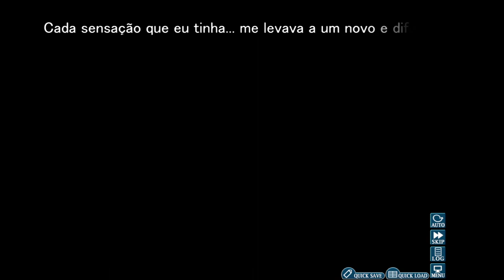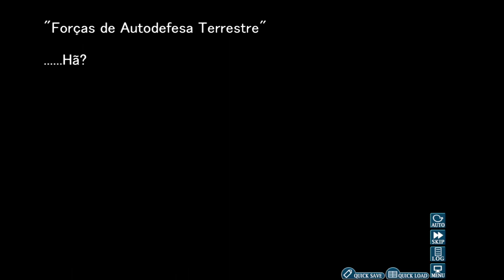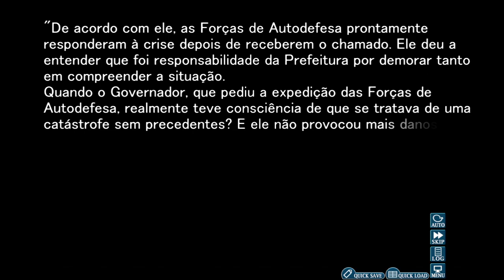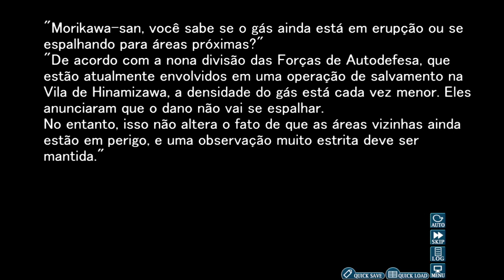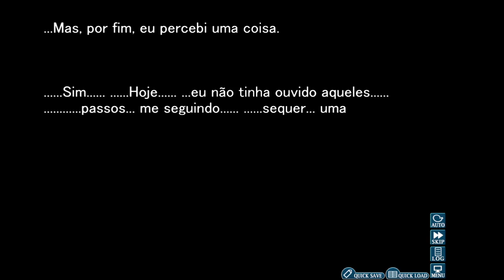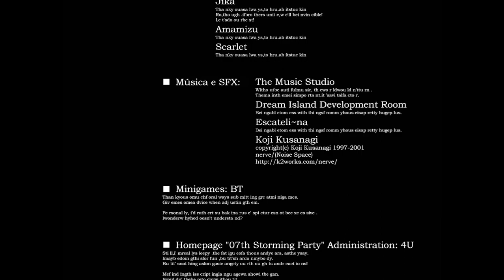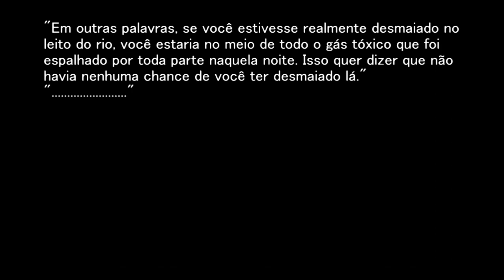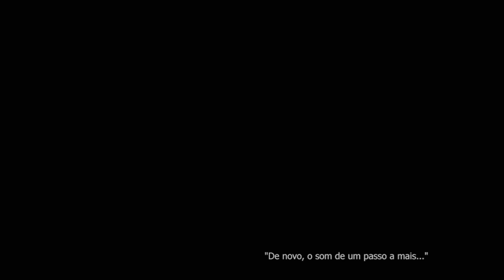Higurashi no Naku Koro Ni - Tatarigoroshi-hen - Capítulo 13 - PT BR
Higurashi When They Cry - Tatarigoroshi-hen (Curse Killing Arc)
~O Cenário Mais Curto~

"Homem, maldição ou coincidência?
Como as teorias dentro de você estão se solidificando? Espero ansiosamente para ver se essas teorias serão algo fugaz ou a própria base do cenário.

A dificuldade é a pior possível. Provavelmente você não será capaz de sequer fazer teorias."

Gameplay sem comentários e jogado totalmente no auto-mode, com intuíto de ajudar quem não pode ou não tem condições de jogar esse jogo. Não irei garantir que todo dia tenha vídeo, porém darei meu máximo para tentar trazer tudo dessa obra maravilhosa.